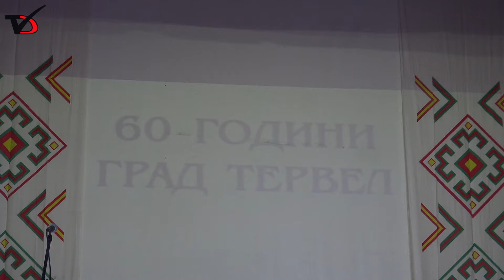Инж. Симеон Симеонов: Тервел е нашето богатство, а ние, хората – неговото